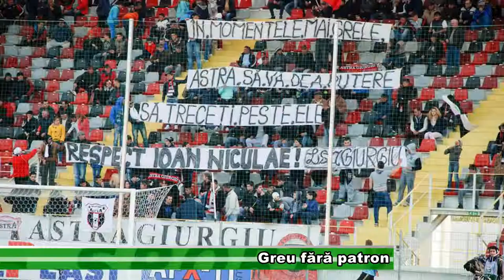sport 6 april